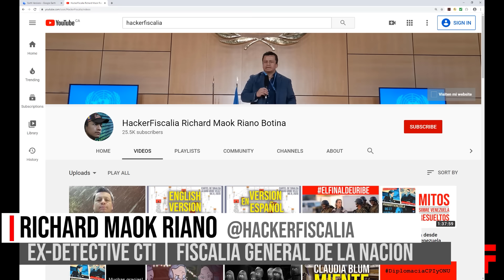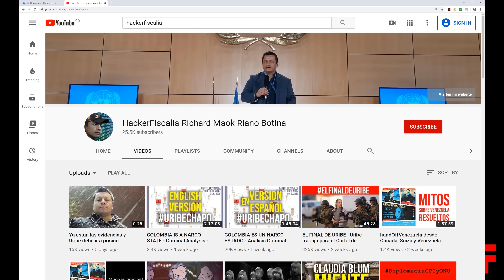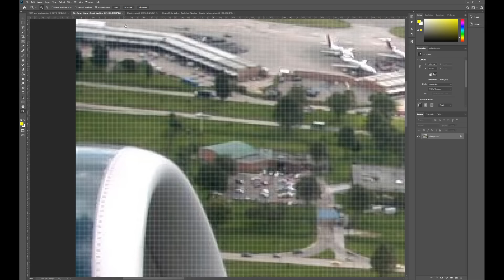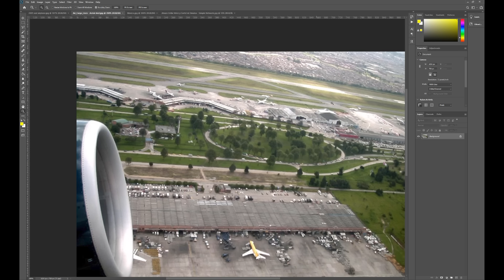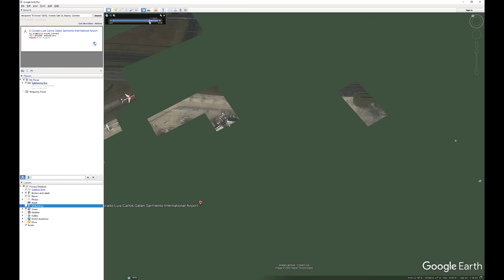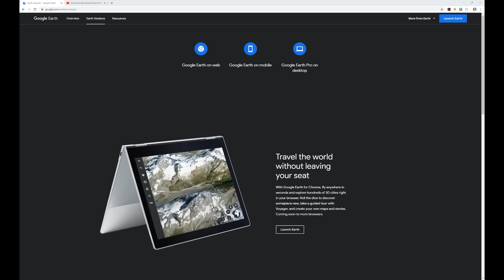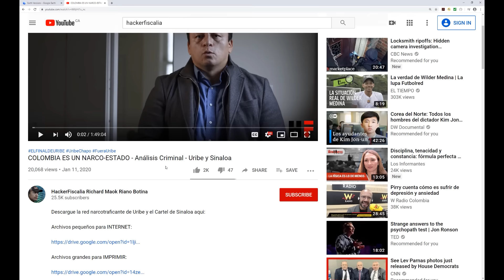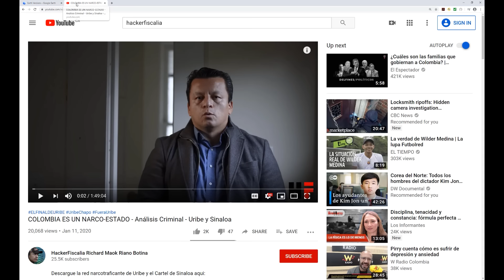Uribe escondió la cocaína aquí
Fotos de ultimo minuto!
Las fotos descubiertas de 2009 revelan un depósito ilegal de cocaína dentro del aeropuerto El Dorado en Bogotá, Colombia, donde mi informante afirma que el ex-presidente y actual senador Álvaro Uribe Vélez usaba para enviar 10 toneladas de cocaína al Chapo Guzmán en México.

Evidencia en contra de Alvaro Uribe Velez, Luis Camilo Osorio Isaza y Nestor Humberto Martinez para la Corte Penal Internacional

URIBE ME CERRO EL CANAL DE YOUTUBE EN 2012

Si usted desea apoyar las investigaciones que hago desde Canada, aqui puede donar. Muchas gracias!